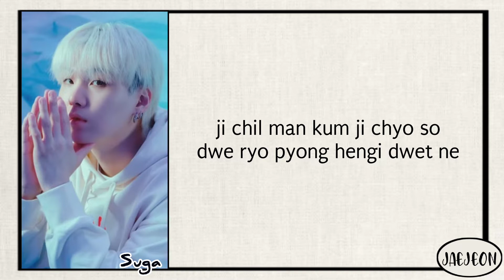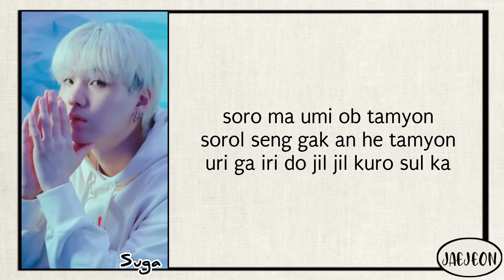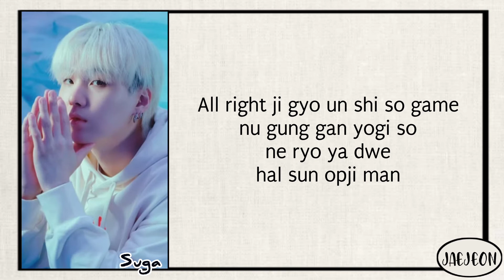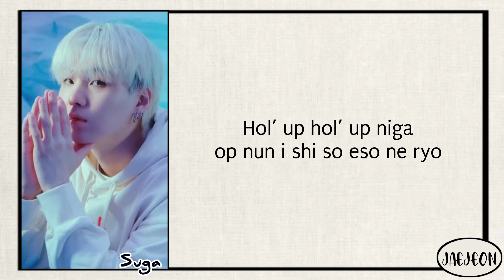BTS Suga - Seesaw (easy lyrics)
Hello there!

Provided to Youtube and all rights by HYBE Labels / Big Hit Entertainment

•Song         Seesaw
•Artist         BTS Suga
•Album        LY: Answer
HYBE Co., Ltd. (on behalf of Big Hit Entertainment)